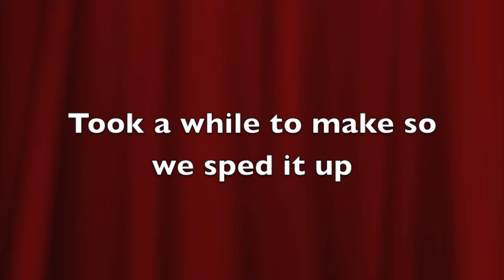Drawing with [Video] Episode 1: Pikachu madness